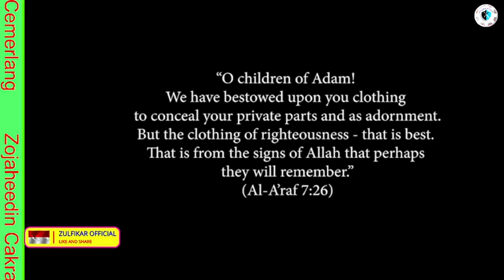WANITA MUSLIM BERJILBAB ...WANITA KRISTEN ...?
Pendeta kristen dengan tegas mengatakan bahwa wanita kristen di wajibkan untuk berpakain yg sopan dan memakai penutup kepala/jilbab,tonton videonya jngn di skip